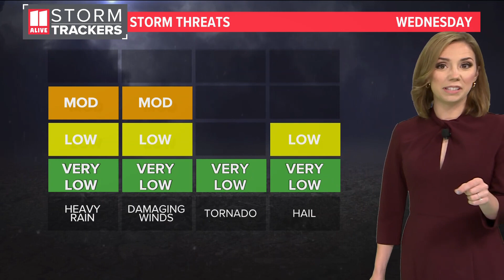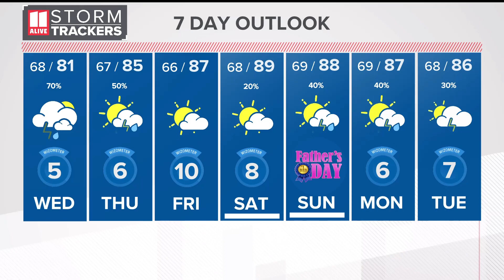Tornado watch issued for southwestern Georgia as storms continue moving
Here's the latest as storms move into metro Atlanta.